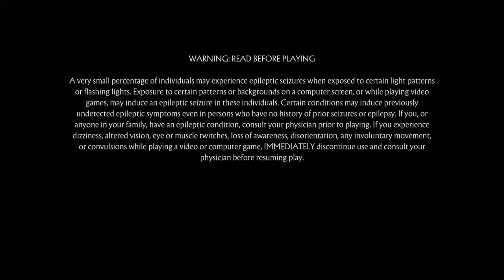Mk11 (Zoning)With*RoboCop* THAY KEEP Quitting lol 😆